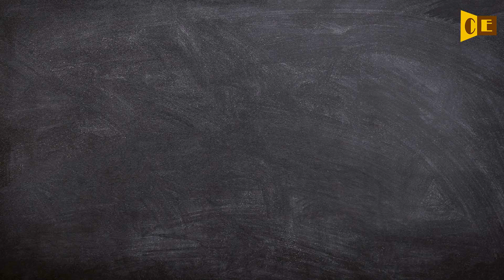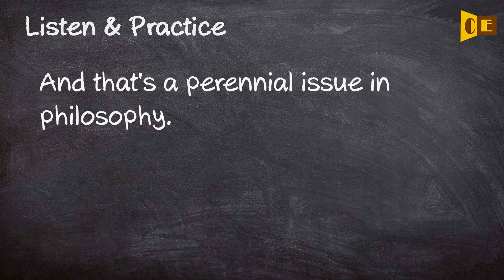Perennial Pronunciation, Paraphrase, Listen & Practice